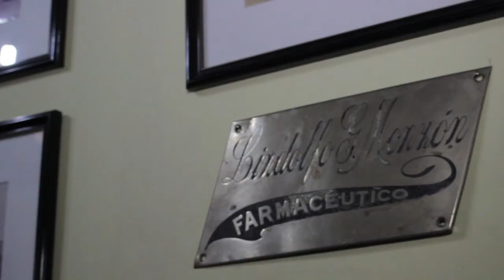Edificio histórico de Posadas, Farmacia del Pueblo de la Flia. Poujade - 2015